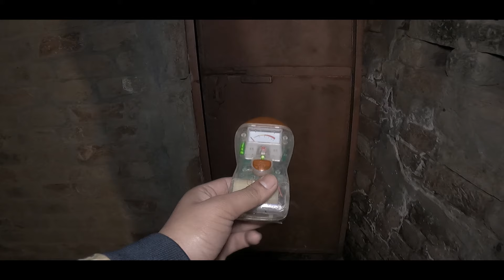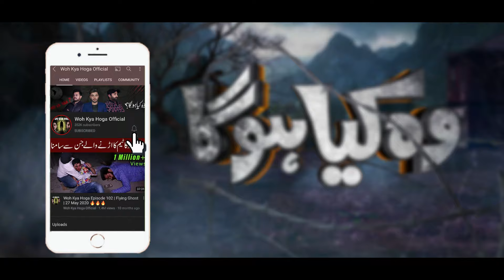Real Devil On Room | Woh Kya Hoga Episode 264 | Ghost Haunting Show | Paranormal Investigators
Credits :
Host : KD Asad
Host : Shahbaz Ali
On-Camera (A): Mohsin Zafar
On-Camera (B): Waqas Khadim
BackUp Help : Haris/imtiaz